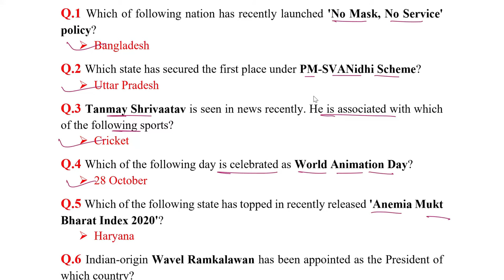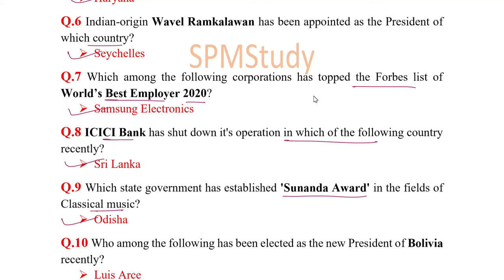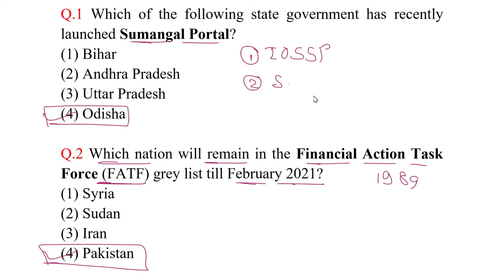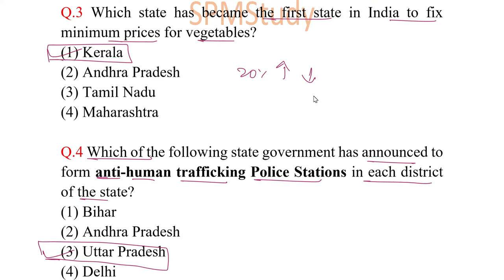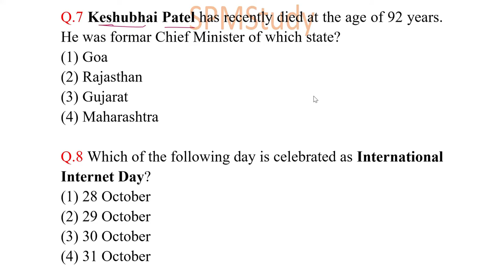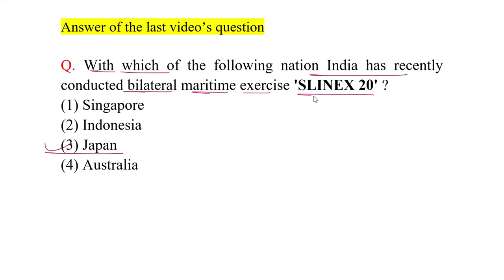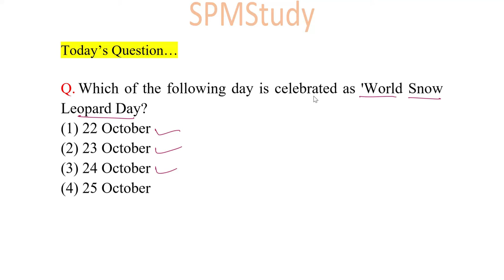Current affairs in Marathi || 31 October 2020 || current affairs in englisgh